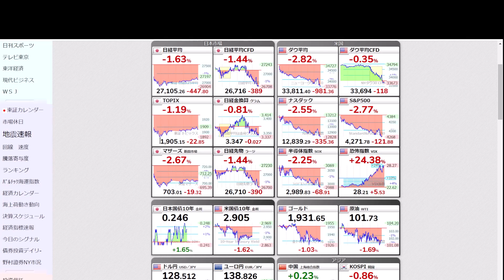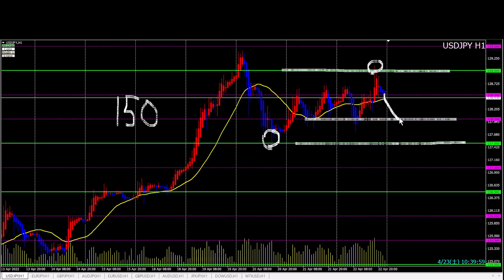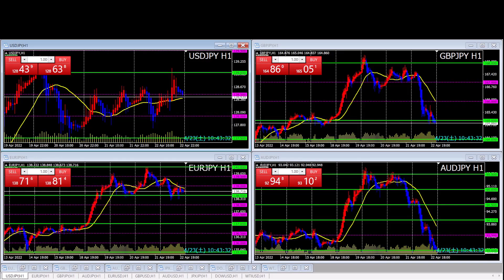【米ドル】FX今後のトレードポイント 4/25以降（USD/JPY）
米ドル円（USD/JPY）の振り返りと来週のトレードポイントを解説をしました。

（ノックアウトオプションおすすめ）

（スキャルピングにおすすめ）

（デイトレ・スイング口座におすすめ）